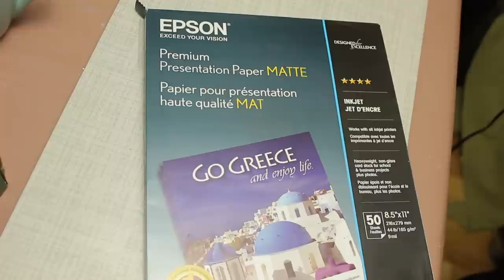Easy Wing DIY For Fairy, Dragon & Butterfly Projects- Oven-safe/Waterproof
A quick and easy DIY tutorial on how to make durable wings for a fairy, dragon, angel, butterfly, sculpture, doll or jewelry project. They are also semi-transparent, waterproof and oven-safe if using for a polymer clay sculpture. This ink transfer method to liquid polymer clay will open so many doors from realistic to anime; it's a must know for all craters.

Update- Overtime the wings ended up curling slightly around the edges where there was no wire, as seen in video If you would recommend framing wire along the entire wing to help with this. I did not mind wrinkling/curling, but it is something to be aware of for your project. Adding a couple more layers of glue or gloss might also help.

Handcrafted in Denver, CO USA